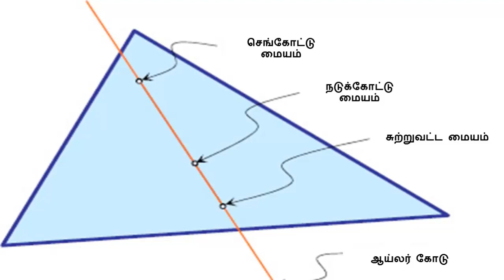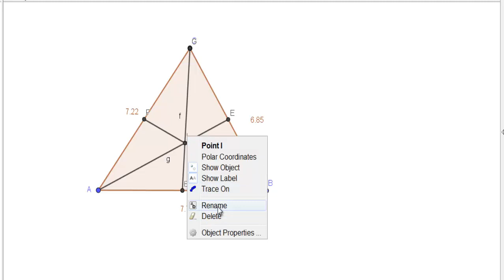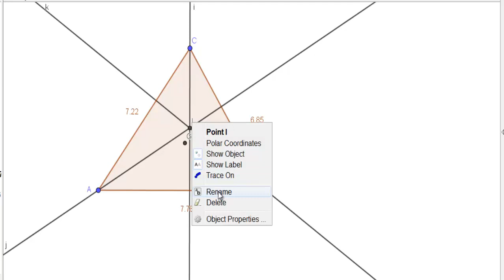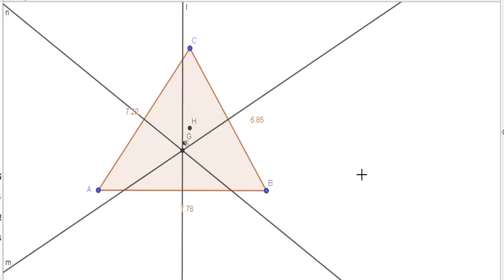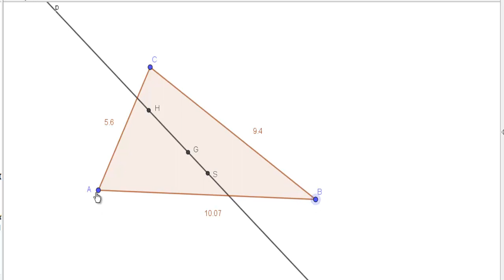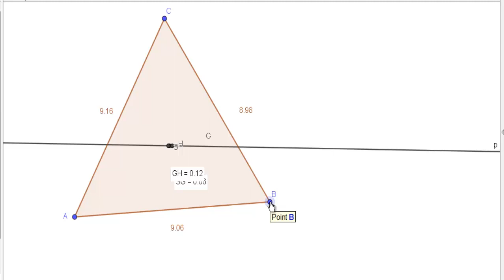euler line ஆய்லர் கோடு by ganesh anbu Karkandukanitham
euler line
co ordinate geometry
ஆய்லர் கோடு
9 th maths  Term 3 qr code videos
by ganesh anbu Karkandukanitham